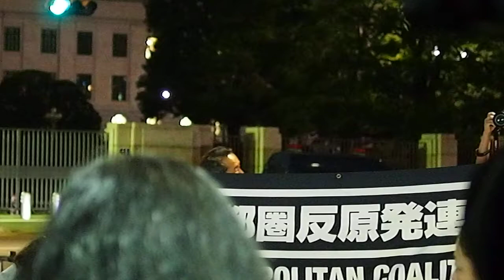2013.10.04 官邸前抗議行動：吉良よし子、笠井亮（共産党）さん〈国会正門前〉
2013年10月4日 毎週金曜日恒例の「首相官邸前抗議行動」

「国会正門前スピーチ・エリア」での共産党の笠井亮さん、吉良よし子さんのスピーチ。

OLYMPUS PEN E-P5 / EMA-1 & audio-technica AT9911 で撮影。